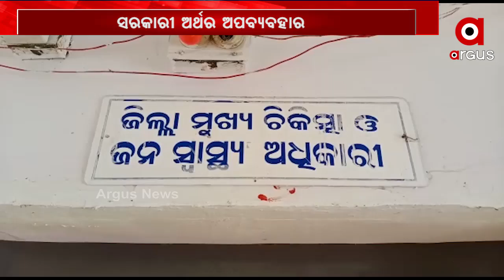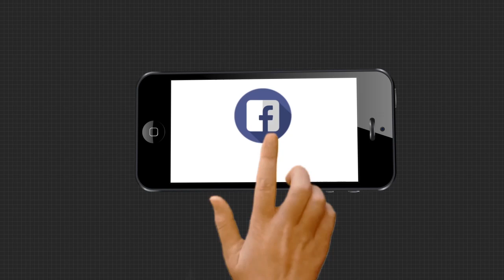ଖତ ଖାଉଛି 108 ଆମ୍ବୁଲାନ୍ସ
ସରକାରୀ ଅର୍ଥର ଅପବ୍ୟବହାର । ଖତ ଖାଉଛି 108 ଆମ୍ବୁଲାନ୍ସ । ଅତ୍ୟାଧୁନିକ ଜ୍ଞାନକୌଶଳ ଥିବା ଆମ୍ୱୁଲାନ୍ସ ମରାମତି ନକରି ପଡ଼ି ରହିଛି...